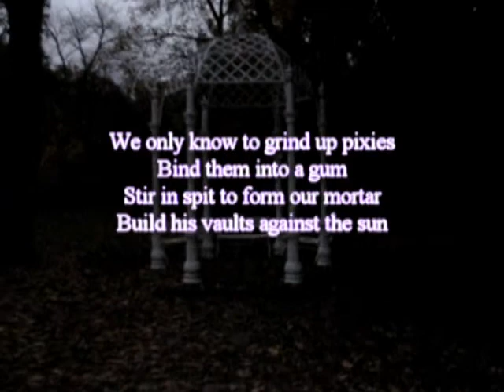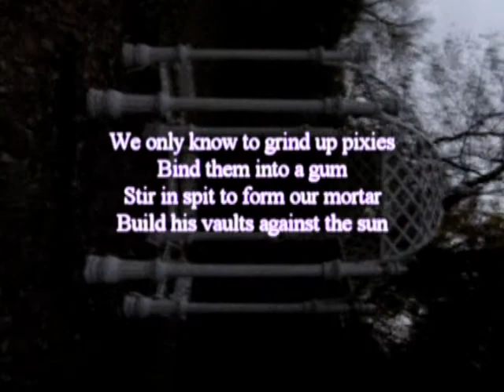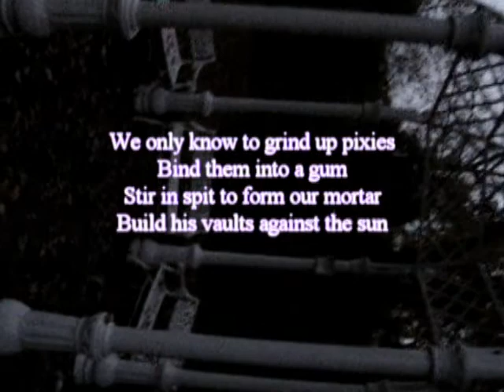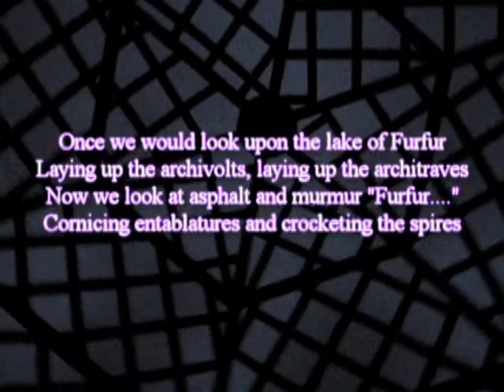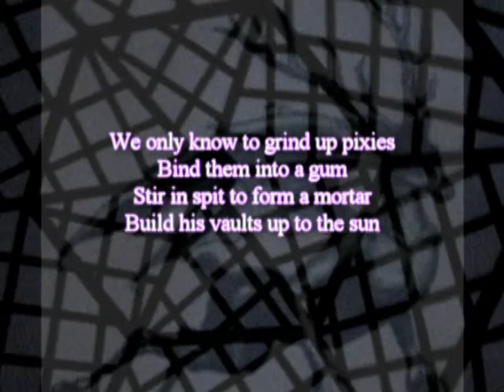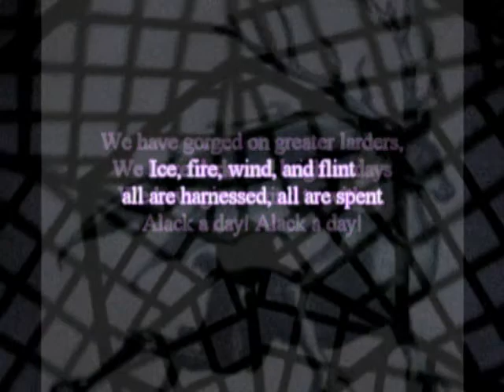63. The Drudges of Furfur - Sumerias Fain's Daily Death Folk Original Song a Day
I guess even royalty from the Lesser Key of Solomon gets nostalgic for the good ol' days. Not to mention their wretched hirelings. Furfur is my girlfriend's fav from the Lemegeton, 'cos he's so damned cute. He's my fav, 'cos his name is fun to say.

The Drudges of Furfur

We were of the house of Count Furfur
Known to us as Crucifer, Known to us as Furcifer
We would carry bricks to Count Furfur
And we would build his kennels, And we would build his stables

We would shine the horns of Count Furfur
We would make the walls plumb for Count Furfur

We only know to grind up pixies
Bind them into a gum
Stir in spit to form our mortar
Build his vaults against the sun

We would dress him up as different beasts and different men
A different beast for every age and every age a different man.

Ice, fire, wind, and flint
all are harnessed, all are spent
We have gorged on greater larders, We have darkened brighter days
We have given wind to wither. Alack a day! Alack a day!

Once we would look upon the lake of Furfur
Laying up the archivolts, laying up the architraves
Now we look at asphalt and murmur "Furfur. "
Cornicing entablatures and crocketing the spires

Once we sang the wretched serf to Furfur
Now our calls are blotted out by traffic, oh Furfur

Stir in spit to form a mortar
Build his vaults up to the sun